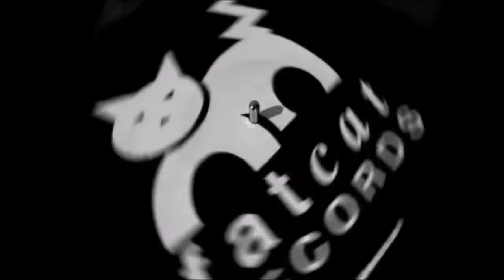Shopping - Knocking [Why Choose]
'Knocking' by Shopping from the LP/CD/Digital 'Why Choose' available on Fat Cat Records.